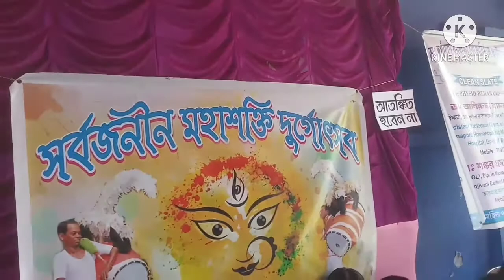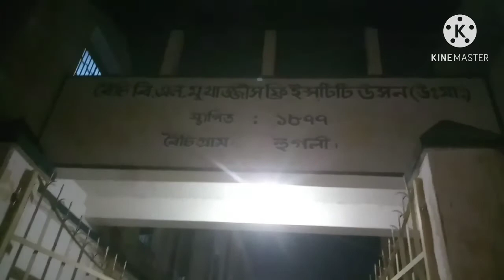Mahanabami Special Blog 2020 Durga Puja । ।মহানবমীর সারা দিন 2020 ।।